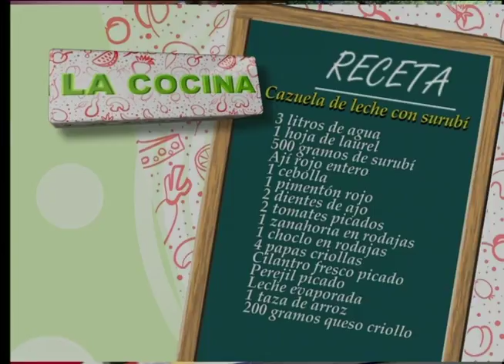Preparamos una deliciosa receta de ''Cazuela de leche con surubí''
En el espacio de la ''Cocina al Día'' le mostramos una deliciosa receta de ''Cazuela de leche con surubí'', la que podrá seguir desde la comodidad de su propio hogar con mucha facilidad.